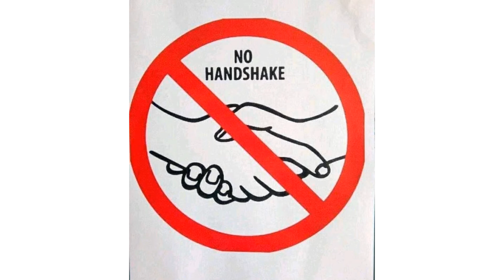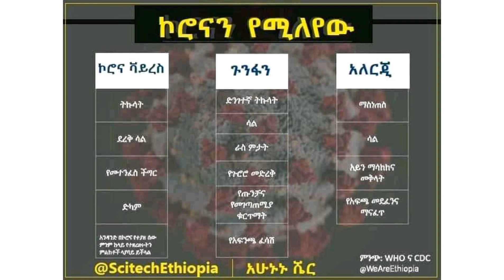ወቅታዊ መረጃ በአዲሱ ወረርሽኝ ዙሪያ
እራሳችንን ከወረርሽኙ እንከላከል